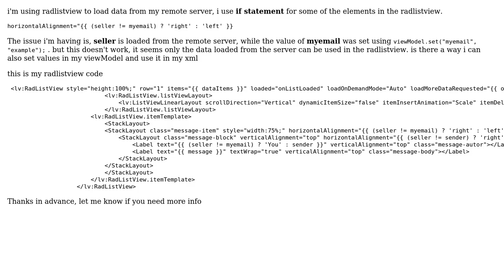How to use set javascript variable value for use in Nativescript XML?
With thanks & praise to God, and with thanks to the many people who have made this project possible! You are responsible for your own actions.